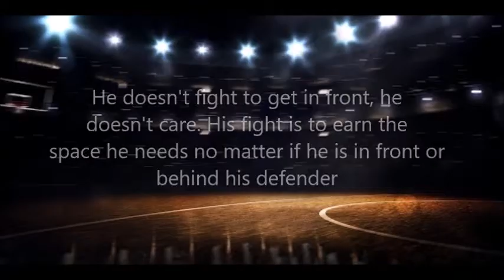Tim Duncan post up fundamentals: positioning before getting the ball